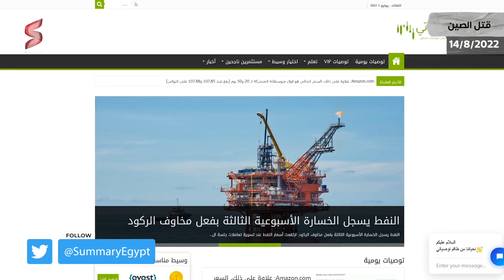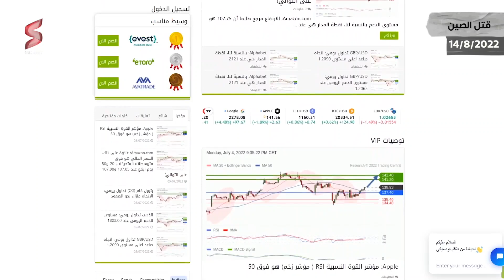أمريـكا تـبدأ العبــور العسكري لمضيق تايوان | تـسريـبات كارثيـة حول تحرك القوات الصينية حـول تايوان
سجل مجاناً وابدأ استثمارك ،تعلم واحترف دروس التداول مع توصياتى

تتناول هذه الحلقة مشروع لعبة حرب أعده مركز أبحاث في العاصمة اﻷمريكية واشنطن، لتخيل سيناريو حرب صينية أمريكية شاملة على ملكية جزيرة تايوان، سيكون موعدها في العام 2026، يتوقع القائمون على صياغته بنهاية تلك الحرب بانتصار أمريكي على الجيش الصيني، ولكن رفقة خسائر فادحة في الجنود والعتاد، ستترك الولايات المتحدة في موقف أضعف حال دخلت حرب مستقبلية ضد كل من روسيا وإيران.

السيناريو الذي جهزه متخصصون، وأقيم في إحدى القواعد الأمريكية، تنبأ بأن الصدام سيبدأ في مياه مضيق تايوان بين القطع البحرية اﻷمريكية والصينية، مدعومة بالسلاح الجوي من الجانبين. وذهب إلى أن حاملات الطائرات اﻷمريكية في منطقة الباسيفيك سوف تتدمر بشكل كامل على يد المقاتلات والصواريخ الصينية، ولكن ترسانة سلاح الجيش الشعبي الصيني لن تتمكن من اقتحام جزيرة تايوان بسبب مقاومة الجيش التايواني، وتفوق الصواريخ اﻷمريكية، حيث ستنتهي المرحلة الثانية من المعركة فوق أرض الجزيرة بانتصار أمريكي ودمار عميق في القوات الصينية.

إضافة إلى ما سبق، تقدم الحلقة تحليلًا ﻵخر مستجدات اﻷزمة الصينية-التايوانية. إذ تشير إلى مقال لموقع وول ستريت جورنال، انفرد بتفاصيل المكالمة بين الرئيس الصيني شي جين بينغ ونظيره اﻷمريكي جو بايدن، قبل أن تزور نانسي بيلوسي، رئيسة مجلس النواب اﻷمريكي تايوان، حيث قال التقرير إن بينغ قال لـ بايدن إن على البيت اﻷبيض وقف الزيارة، ﻷن اﻷمر لا يتحمل الصراع بين واشنطن وبكين، وهو ما فهمته اﻹدارة اﻷمريكية باعتباره ضعفًا من جانب الصين، وبالتالي أصرت على تمرير زيارة بيلوسي إلى العاصمة التايوانية تايبيه، لتضع الحكومة الصينية في موقف محرج أمام الشعب الصيني وأمام المجتمع الدولي.

كما عرض التقرير لمقال نشره موقع نيويورك تايمز حول عدم جدوى العقوبات الاقتصادية التي فرضتها الصين على تايوان، خصوصًا على مستوى وقف واردات الرمال الصينية التي تستخدمها المصانع التايوانية في إعداد الرقاقات اﻹلكترونية. إذ يقول التقرير إن الصين غير جادة في هذه العقوبات، ﻷنها تضر الاقتصاد الصيني أولًا وقبل أي طرف آخر.
أخيرًا، ذكرت تقارير متعددة أن الولايات المتحدة اﻷمريكية مصرة على كسر الحصار الصيني لمضيق تايوان بتمرير قطعها البحرية فيه. وأنها تنوي كذلك إجراء مناورات حربية قريبًا في المضيق قد تشعل اﻷوضاع أكثر في الجزيرة.

شاهدوا هذه الحلقة لمعرفة التفاصيل الكامله حول مستجدات وتطورات الصين وتايوان وكشف كل أبعادها بشكل مبسط